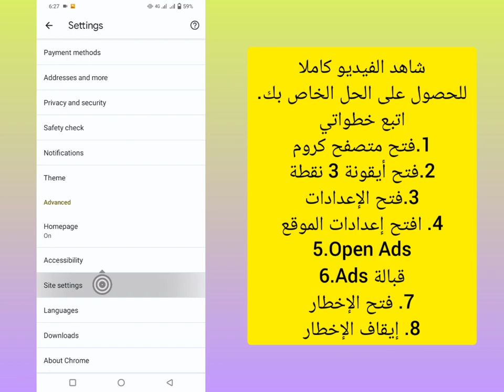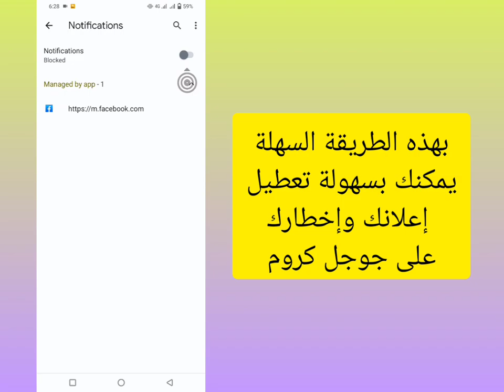كيفية تعطيل Ad Blocker في Google Chrome على Android (2023) | قم بإيقاف تشغيل Ad Blocker على Chrome